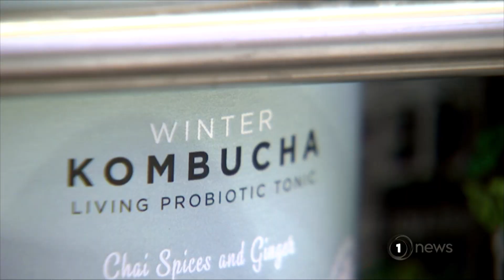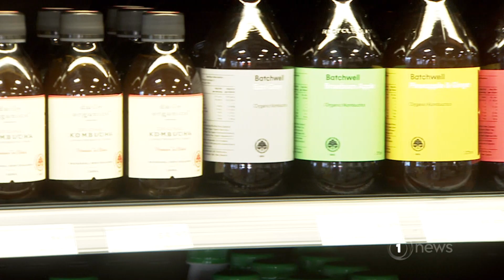Kombucha craze brings concerns about alcohol levels in some batches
The health drink is supposed to have many health benefits, including being good for the digestive system.